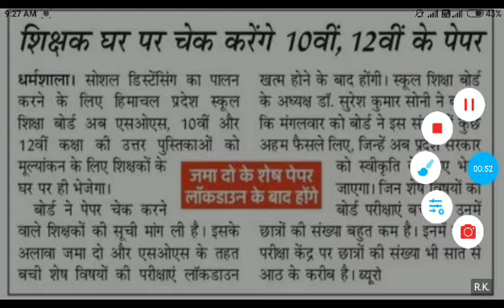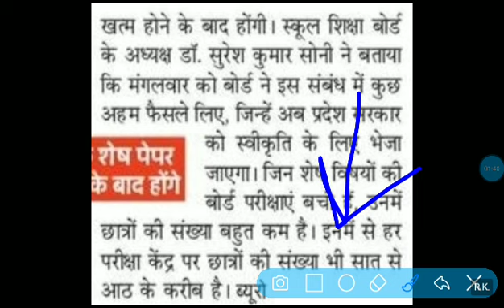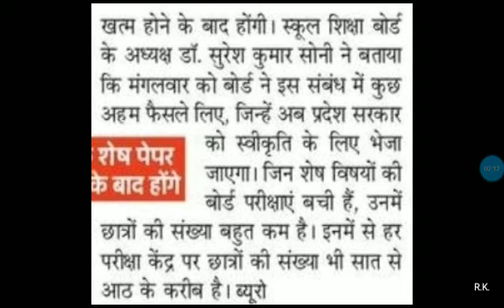HP Board Result 2020 BIG UPDATE SOS,10th & 12th Class | HP Borad Dharamshala Result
HP Board Result 2020 BIG UPDATE SOS,10th & 12th Class | HP Result | HP Borad Dharamshala Result 2020

हिमाचल प्रदेश में पहली से 9वीं और 11वीं के विद्यार्थियों को किया पास:-

HP Board Result 2020 10th & 12th Class BIG UPDATE
Hp board Dharmshala 10th & 12th result declared date 2020

Hp board result 2020 big update April 2020